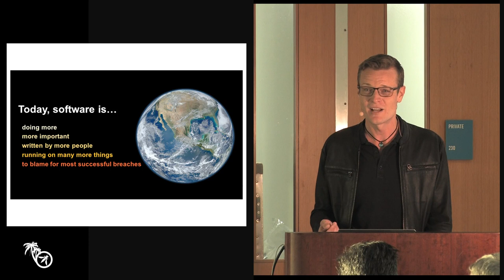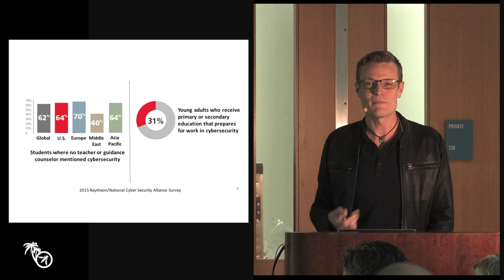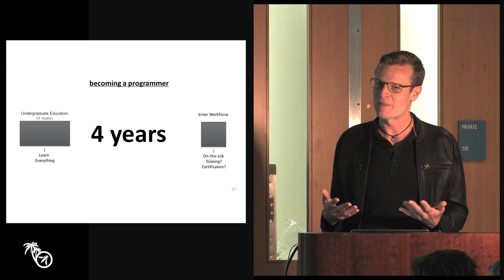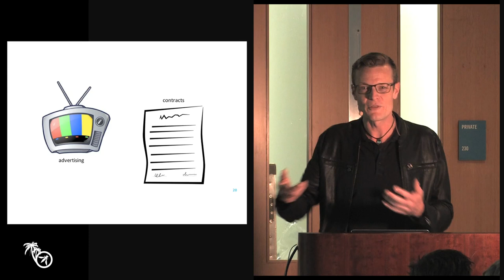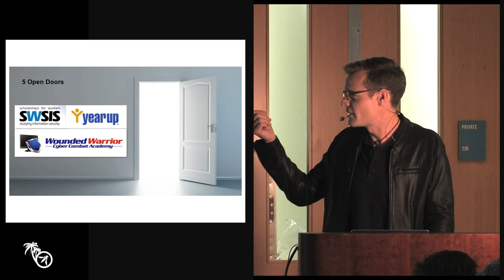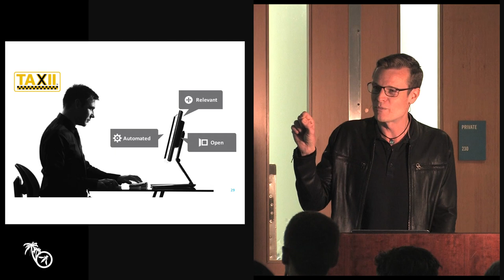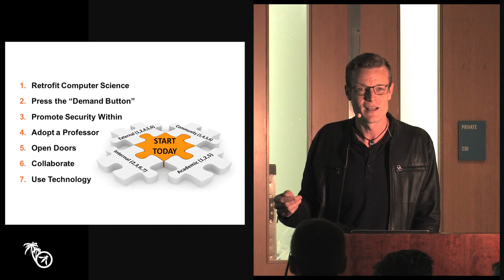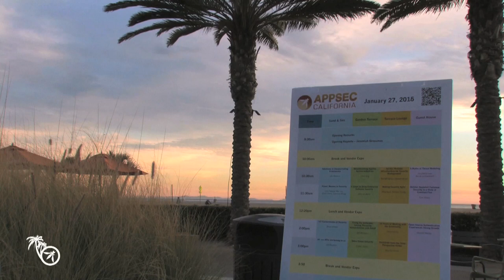Keynote: Closing the Security Talent Gap - Jacob West - AppSec California 2016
The talent gap in security is huge and growing. Tools compensate in some cases, but skilled people are critical to managing security risk. With nearly half of security roles vacant, organizations must develop talent inside and out. This session offers practical steps you can take today—ranging from adopt-a-professor to highlighting security in every job description—that will help close the gap.

Jacob West
NetSuite
Chief Architect, Security Products
Jacob West is Chief Architect for Security Products at NetSuite. In his role, West leads research and development for technology to identify and mitigate security threats. Prior to this role, West served as CTO for Enterprise Security Products at HP where he founded and led HP Security Research, which drives innovation through research publications, threat briefings, and actionable security intelligence.

A world-recognized expert, West co-authored the book, “Secure Programming with Static Analysis” in 2007. West co-authors the Building Security in Maturity Model (BSIMM), serves as a founding member of both the IEEE Center for Secure Design (CSD) and the (ISC)2 Application Security Advisory Council (ASAC), and is a frequent keynote speaker at industry events worldwide.